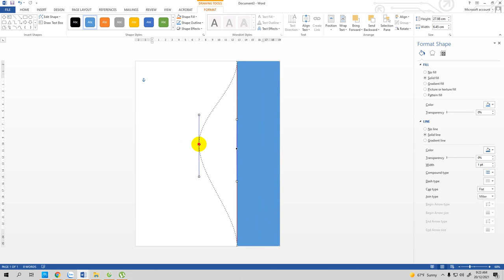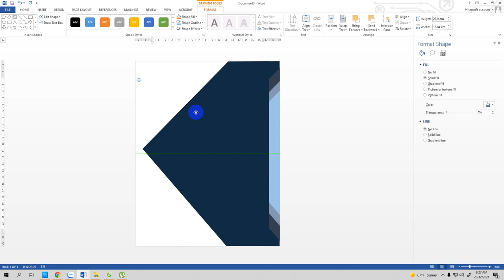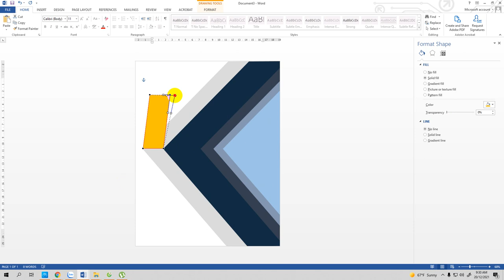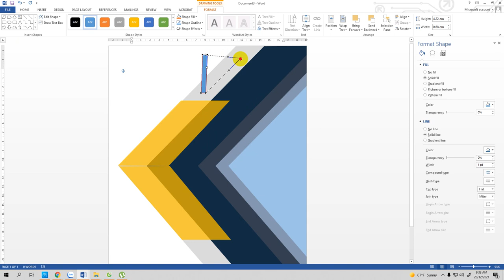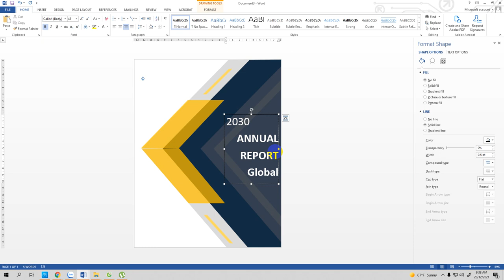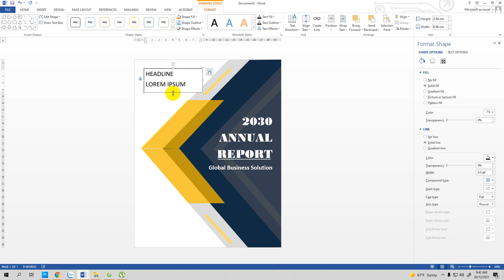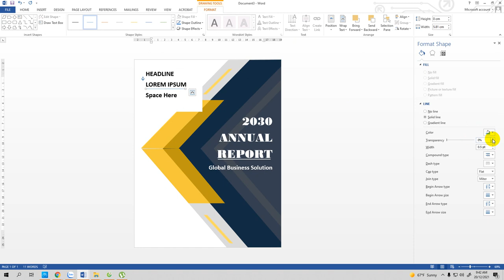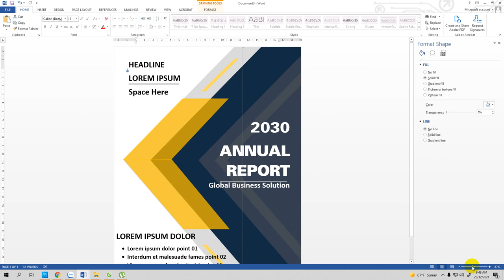REPORT DESIGN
WORD DESIGN, COVER REPORT, BOOK, DESIGN BOOK,
GRAPHIC DESIGN,Dạy thiết kế bìa sách#, dạy thiết kế Tạp chí#, dạy thiết kế Standee#, dạy thiết kế ấn phẩm#
Dạy thiết kế bìa magazine#